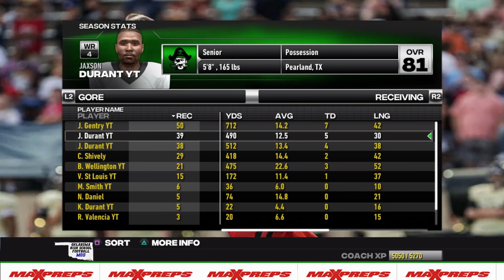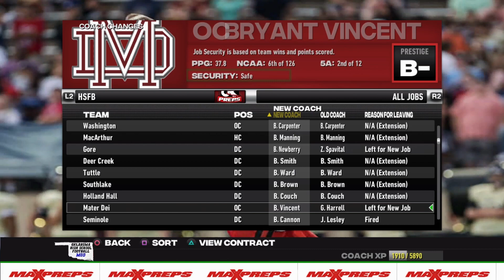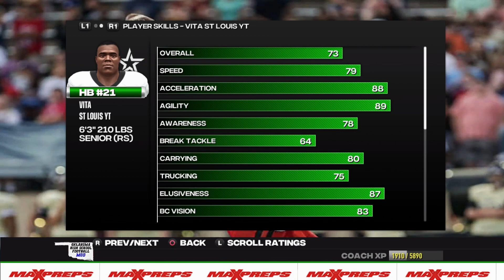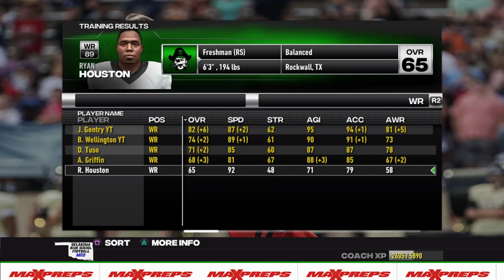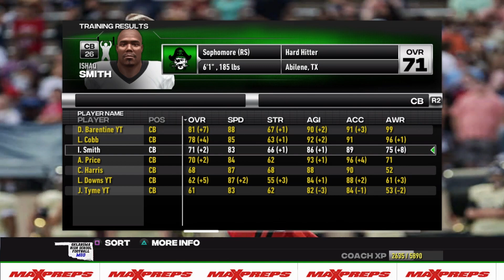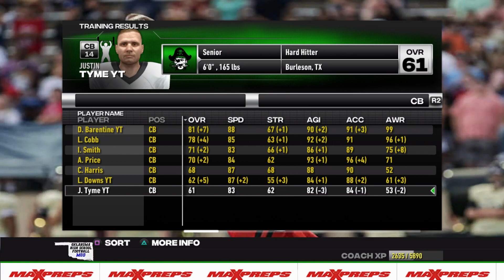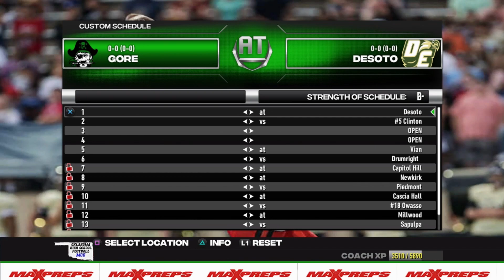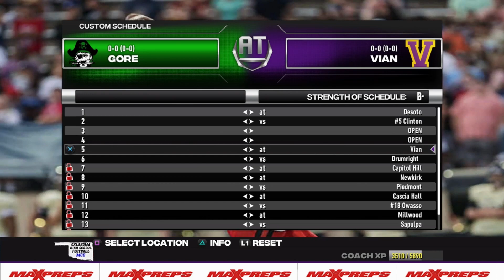Is This Team Prepared For Better Competition!?!? / OK HS Mod Dynasty Ep.25 / NCAA Football 14